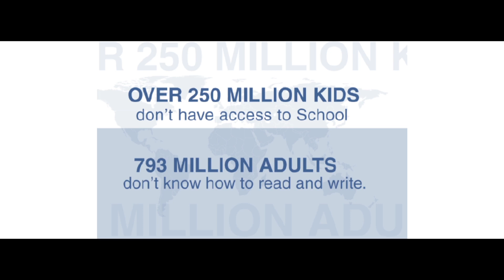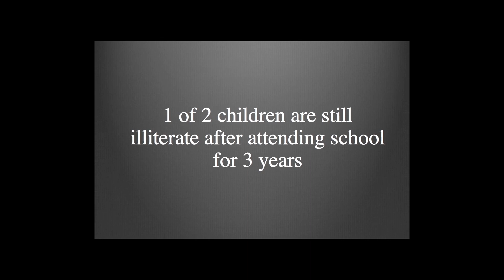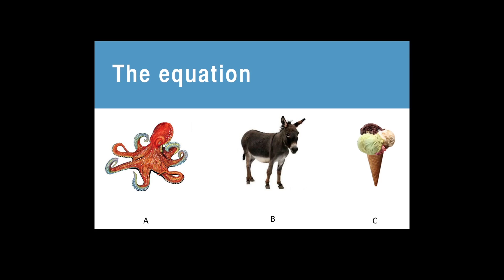Innovation & high tech, hyper-local | Markos Lemma | TEDxAddisSalon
This talk was given at a local TEDx event, produced independently of the TED Conferences. Reaching out to the inaccessible areas of Ethiopia and realizing the demand and the non-existing supply of Education Markos describes his passion about educating and leading through his techie environment.

Markos Lemma is a techie, activist, co-founder of iceaddis – a community oriented innovation hub in Ethiopia and co-founder of Glihub – a startup company working on primary education and literacy. He specialized in ICT consultancy and community management. He is also an advocate for startup movements, social and environmental innovations & blogging. Lemma is a coordinator on a research program on literacy; a project ran by MIT, OLPC & Tufts University. He organizes Barcamp Ethiopia once a year. Barcamp Ethiopia is the biggest tech community event in Ethiopia. He loves the active tech community and initiated different technology events. He is a collaborator and blogger (Author for GlobalVoices). He mainly blogs and speak about social media, mobile technology in Africa, green tech, and social affairs. His work is mentioned in different media such as The Economist, BBC, CCTV, Al jazeera, TechCrunch. He graduated in computer science from Royal Melbourne Institute of Technology (RMIT).